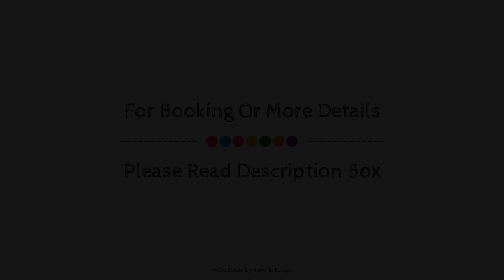Hotel Pavillon Montmartre, Paris, France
About Property:
Hotel Pavillon Montmartre is conveniently located in the popular 18th - Sacre Coeur - Montmartre area. The hotel offers a wide range of amenities and perks to ensure you have a great time. To be found at the hotel are 24-hour front desk, luggage storage, Wi-Fi in public areas, car park, family room. All rooms are designed and decorated to make guests feel right at home, and some rooms come with television LCD/plasma screen, internet access – wireless (complimentary), non smoking rooms, air conditioning, heating. The hotel offers various recreational opportunities. Discover all Paris has to offer by making Hotel Pavillon Montmartre your base.
Searching For
1. Hotel Pavillon Montmartre - Paris
2. Hotel Pavillon Montmartre - Paris Virtual Tour
3. Hotel Pavillon Montmartre - Paris Rooms
4. Hotel Pavillon Montmartre - Paris Amenities
5. Hotel Pavillon Montmartre - Paris Videos
6. Hotel Pavillon Montmartre - Paris Offers
7. Hotel Pavillon Montmartre - Paris Deals
Audio Credit:
Track Title: Blank Slate
Artist: VYEN